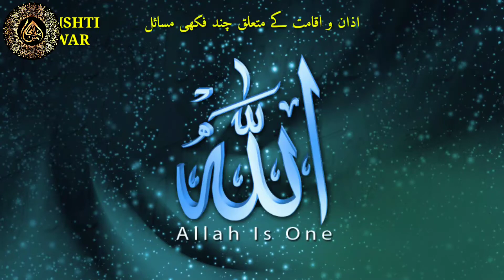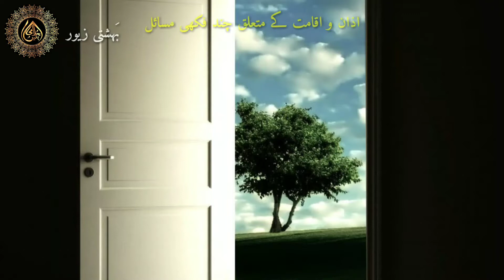Azaan aur aqaamat ke chand fiqahi masaail | اذان وَ اقامت کے مسائل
اذان اقامت#
ASSLAM-U-ALAIKUM FRIENDS,